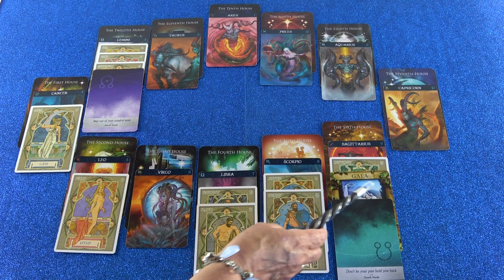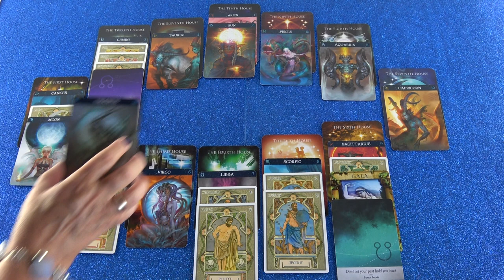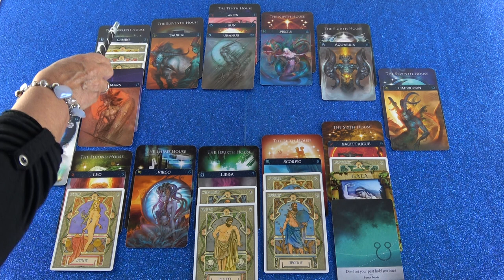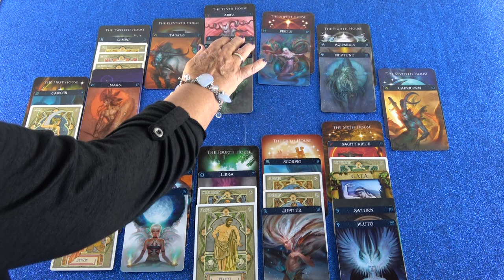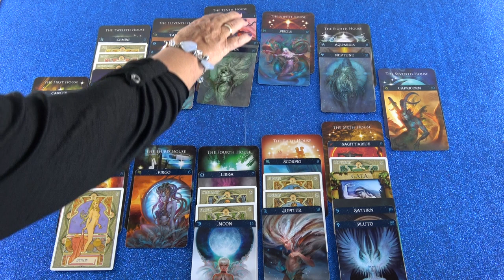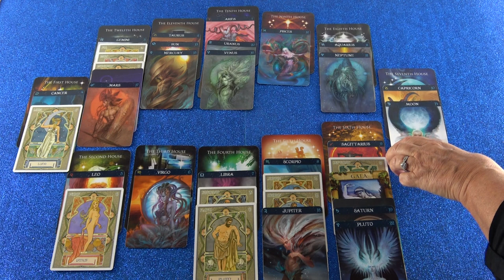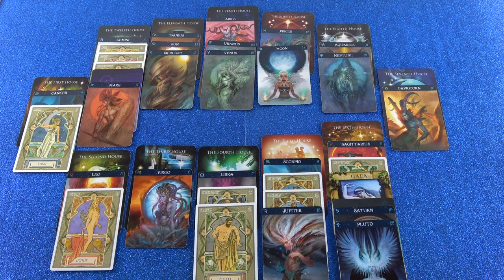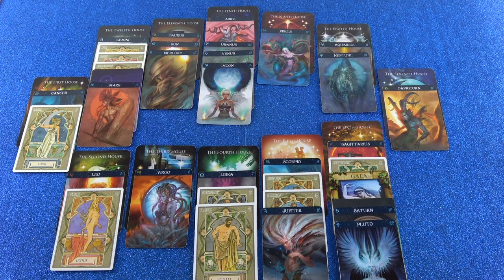Monatshoroskop als Blitzberatung (Eliora)